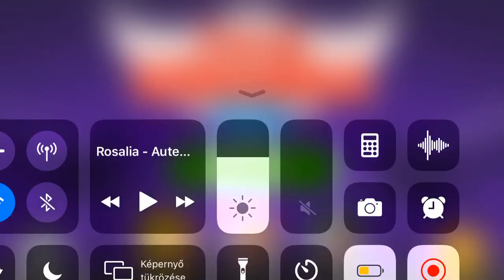Papa's Wingeria To Go! The Second Halloween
Halloween Wings!!! 🍗🍗👻👻🎃🎃

I really like the Halloweent celebration but in Hungary it is not customary to celebrate because it is holy.
Papa's Donuteria To Go! Mardi Gras I should have celebrated I had to take the music off the title because it infringes on copyrights and is banned in other countries (Finns and Skadivans) But it doesn't hurt the sales as I saw so I have music from Rosalia that I like and that is one.
A Papa's Wingeria To Go! At The Second Mardi Gras, I tell you why I usually put music in my videos